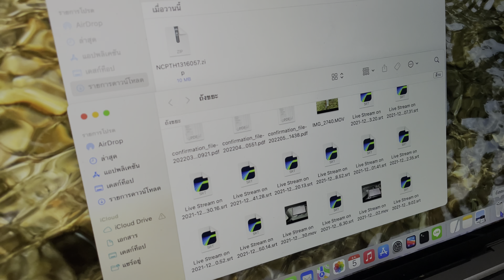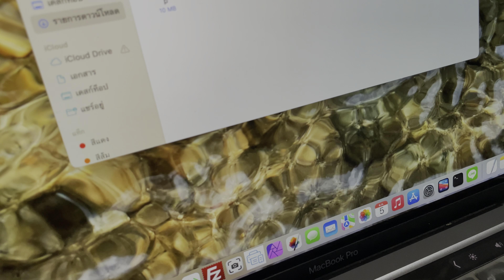ลบไฟล์ ใน MacBook